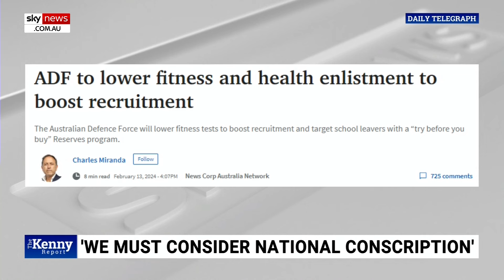Aust doesn’t have the personnel to ‘defend itself’: SA Independent MP calls for conscription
South Australia Independent MP Frank Pangallo says Australia needs to consider national conscription as the country “simply cannot defend itself.”

Mr Pangallo joined Sky News host Chris Kenny to discuss the need for national conscription amid the Defence Force's recruitment crisis.

“This country cannot defend itself,” he said.

“Only last week this country announced billions upon billions of dollars in spending on machines of war.

“These machines of war – we do not have enough personnel to be able crew the ships, or the submarines, we don’t have enough boots on the ground.”